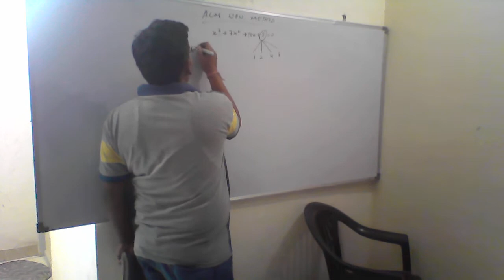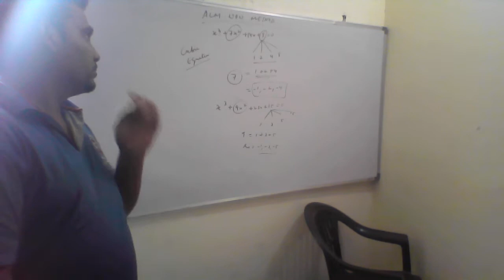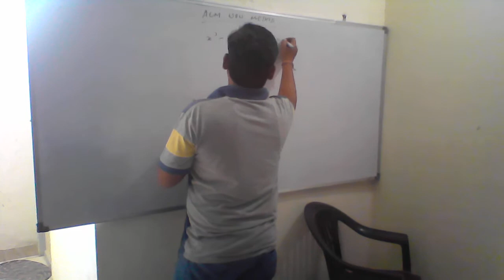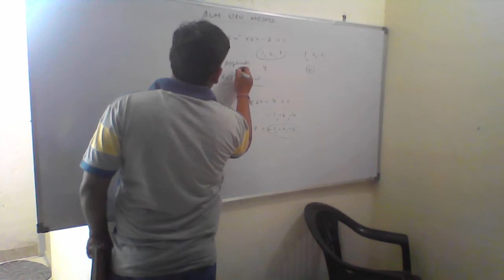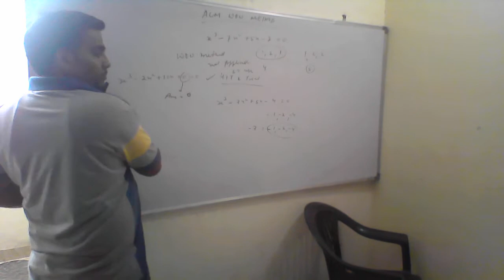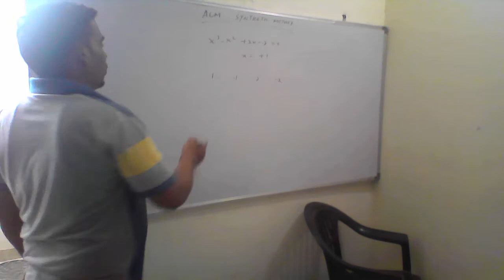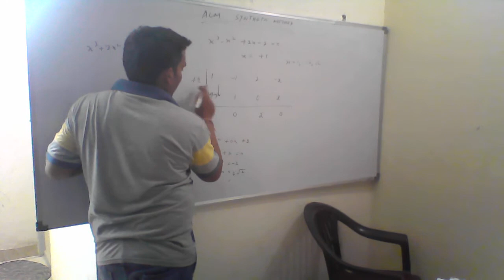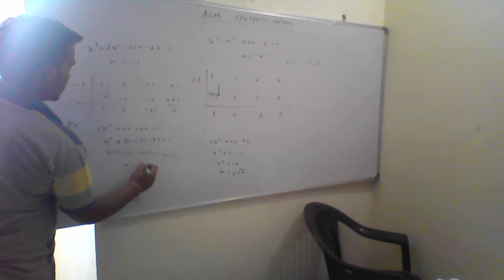CA-CPT Cubic Equation